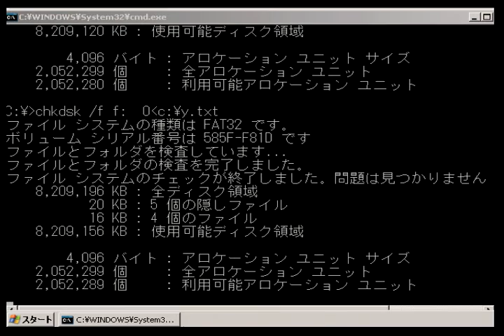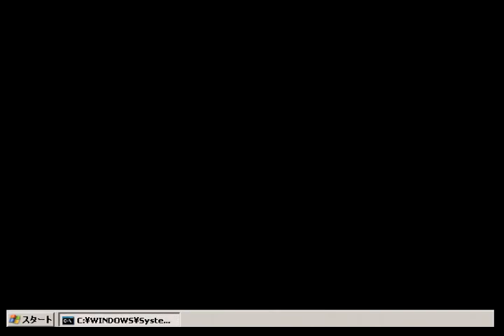[IIDX 9th]General Relativity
いわゆるジェネラル判定